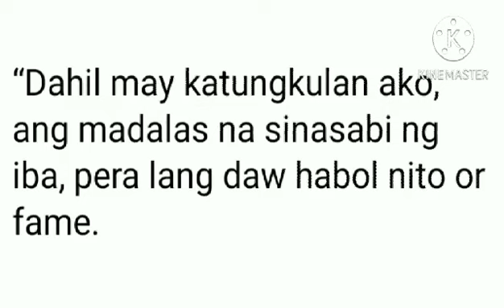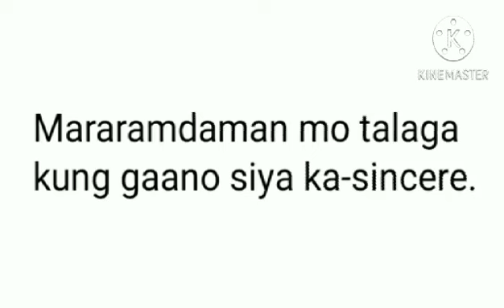KMJS Vice Mayor sa Iloilo ipinagmamalaki Online ang kanyang Jowa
Mga ka buddy,  let's support the Facebook page and youtube  channel  of Francis Aglabtin.